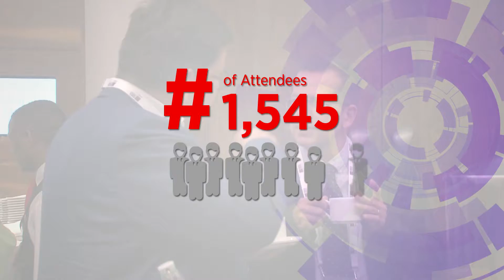Mobile 360 Series - Expand your network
The Mobile 360 Series has been highly successful in convening the mobile industry on regional interests and various topics.  The 2015 series drew impressive demographics with nearly 1,600 attendees across four events, over 60% senior-level and an array of industries. Get involved today.